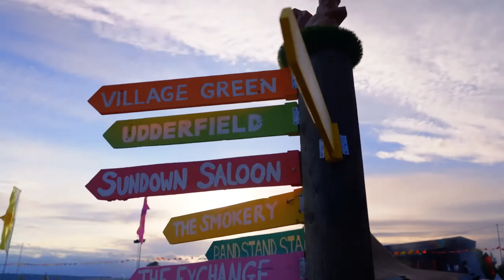Big Feastival 2023 Wrap Video